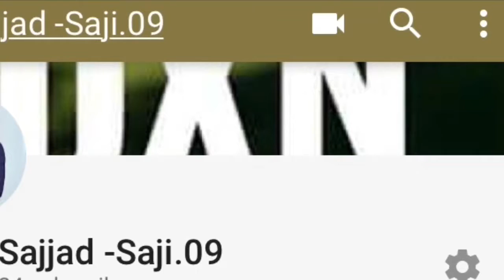World biggest celebrition dxn 25 anniversary in Maliesya